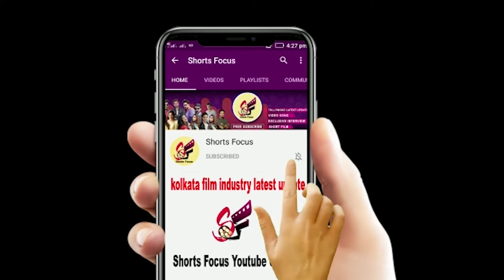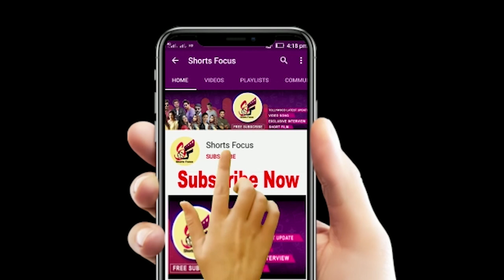সন্তানসম্ভাবা পূজা এটা কি করছেন | Puja Benarjee | মা হতে চলেছেন অভিনেত্রী পূজা ব্যানার্জি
মা হতে চলেছেন অভিনেত্রী পূজা ব্যানার্জি বাড়িতে এখন কি কি করছেন তিনি কেমন আছেন সেটা জানতে হলে অবশ্যই দেখতে হবে পুরো ভিডিওটি

short focus